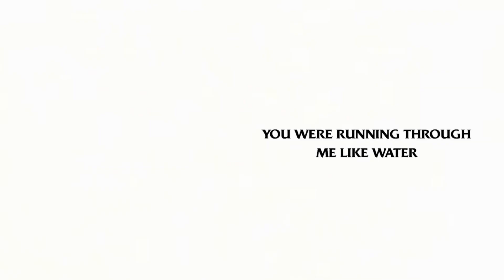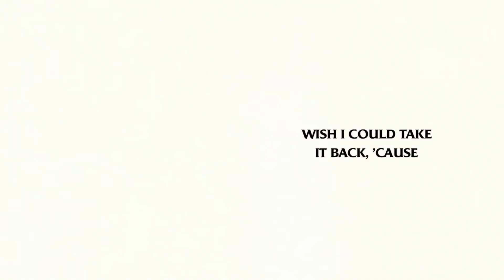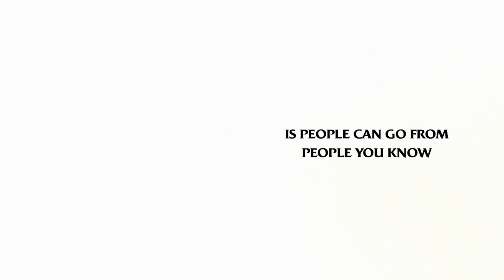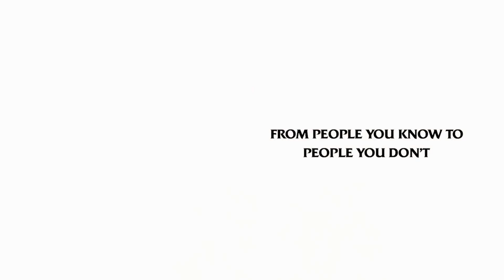Selena _Gomez _ People_ You _Know _(Official_ Lyrics)